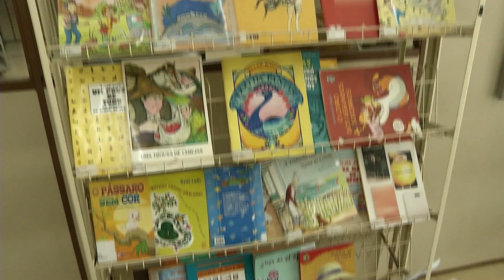Dia do Contador de História: voluntários visitam hospital em Campinas